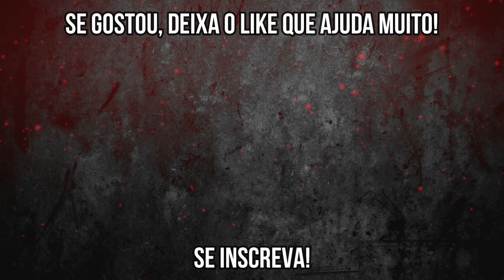BALESTRIN sendo BALESTRIN l O COMPILADO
✅ Compilado de momentos engraçados do Júlio Balestrin! Confira!